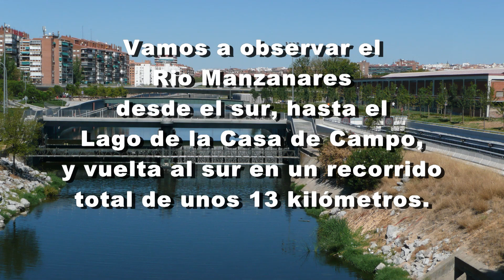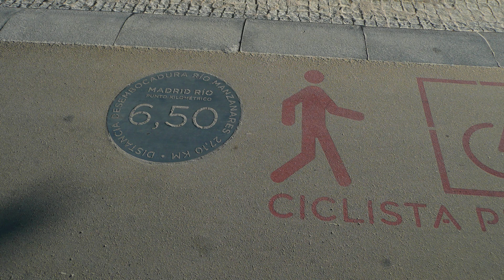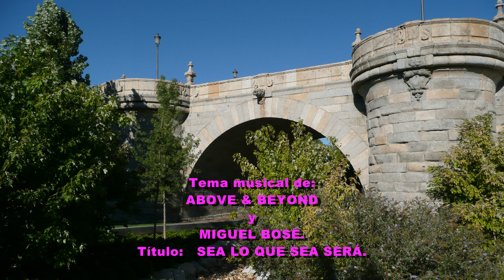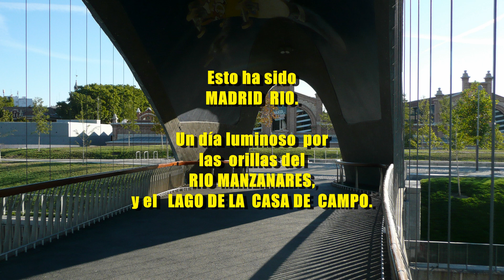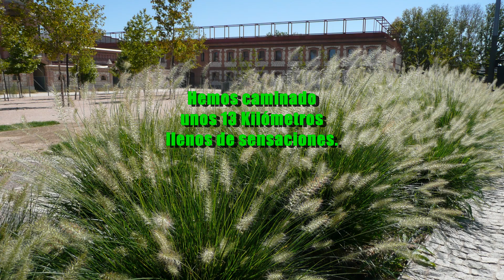MADRID RIO - RIO MANZANARES - Caminando 13Km. - volandoconalas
El Río Manzanares cruza Madrid, en sus márgenes y recorriendo lugares históricos, existen jardines y parques que nos invitan a gozar de sus encuadres.
volandoconalas lo recorrió observando cientos de detalles, algunos de ellos han quedado fotografiados y pasados a edición en este vídeo para el recuerdo.

The Manzanares River crosses Madrid, in its margins and touring historical places, there are gardens and parks that invite us to enjoy its frames.
Volandoconalas crossed it observing hundreds of details, some of them have been photographed and passed to edition in this video for the memory.

La rivière Manzanares traverse Madrid, dans ses marges et ses lieux historiques, il y a des jardins et des parcs qui nous invitent à profiter de ses cadres.
Volandoconalas l'a traversé en observant des centaines de détails, certains d'entre eux ont été photographiés et passés à l'édition dans cette vidéo pour la mémoire.

O rio Manzanares atravessa Madrid, nas suas margens e percursos históricos, há jardins e parques que nos convidam a desfrutar das suas molduras.
Volandoconalas cruzou observando centenas de detalhes, alguns deles foram fotografados e passaram a edição neste vídeo para a memória.